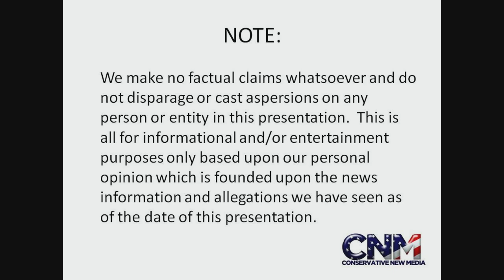Big Water Buffalos with Big Horns!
They are pretty large and are were hanging out together.  John D. Villarreal saw them at Lion Country Safari in Florida.

What do you think about them?